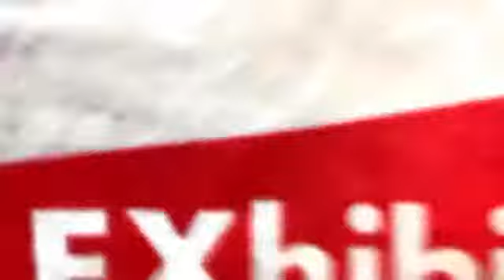福田朱里(STU48)2021年6月2日SHOWROOM